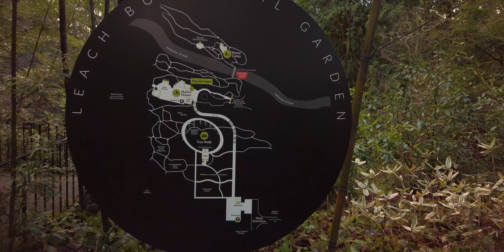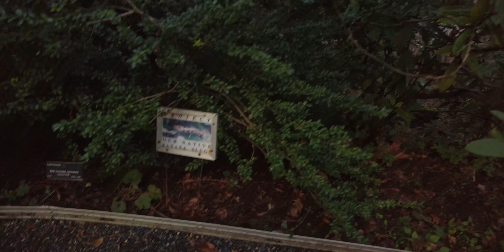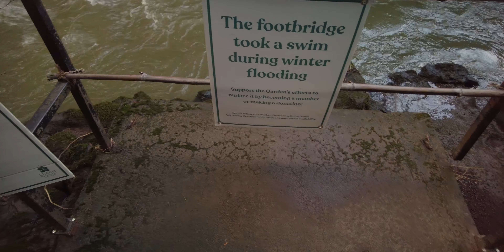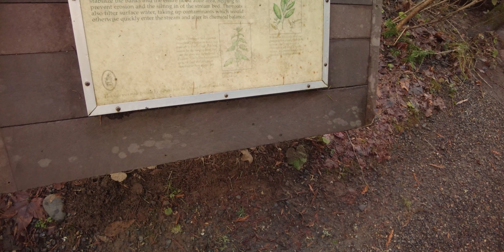This place exists in the middle of the city? | Leach Garden Portland Oregon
Hello! This week on adventures with Genesis and Jimmy, we went to "Sleepy Hollow" no headless horsemen here tho. It's so cool there's a garden like this in the middle of the city!